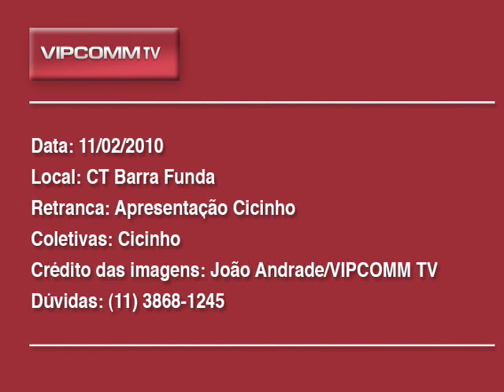spfc_100211_ApresentacaoCicinho.mp4